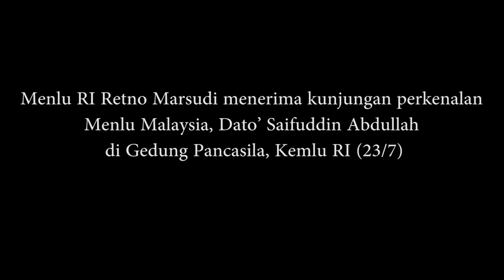Terima Menlu Baru Malaysia, Menlu Retno Sampaikan Prioritas Masalah Perbatasan dan Pelindungan WNI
Menteri Luar Negeri RI, Y.M. Retno L.P. Marsudi telah menerima kunjungan Menteri Luar Negeri Malaysia, Y.M. Dato' Saifuddin Abdullah di Gedung Pancasila, Kementerian Luar Negeri, pada hari Senin, 23 Juli 2018. Kunjungan ini merupakan kunjungan luar negeri pertama Menteri Luar Negeri Malaysia sejak dilantik pada 2 Juli 2018.

Dalam pertemuan ini kedua Menteri Luar Negeri telah membahas berbagai isu bilateral dan upaya peningkatan kerja sama kedua negara, yakni penyelesaian negosiasi perbatasan, perlindungan WNI dan pekerja migran Indonesia, serta upaya bersama untuk menghentikan diskriminasi terhadap kelapa sawit. Pembicaraan ini juga dimaksudkan untuk menindaklanjuti hasil-hasil pertemuan Presiden Joko Widodo dan PM Mahathir Mohamad pada 29 Juni 2018.

Jakarta
kemlu.go.id